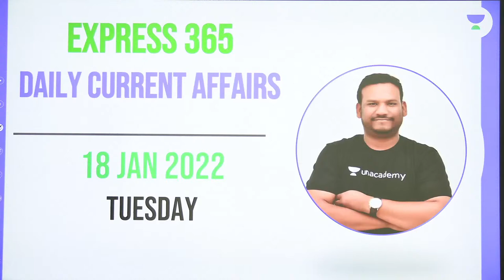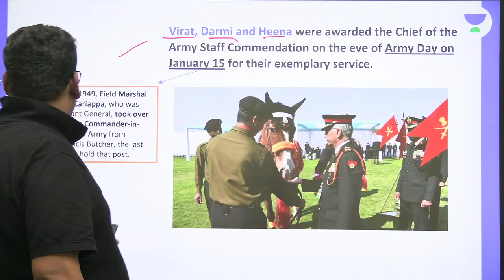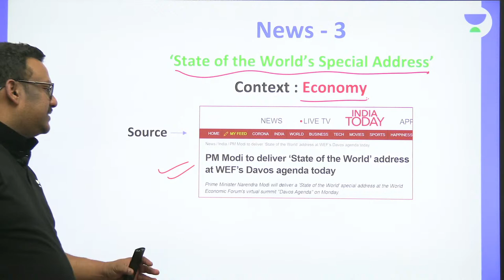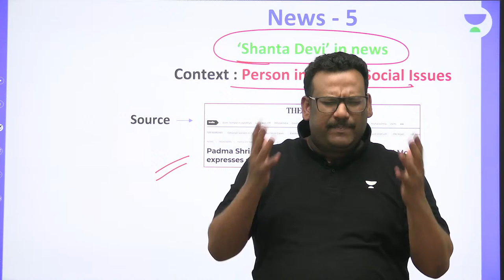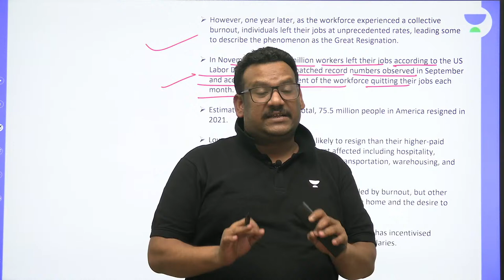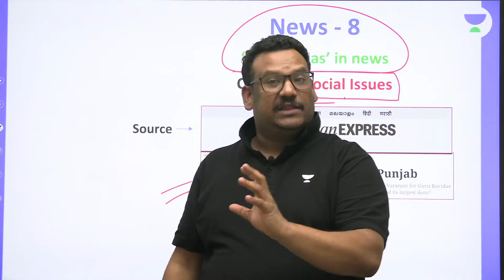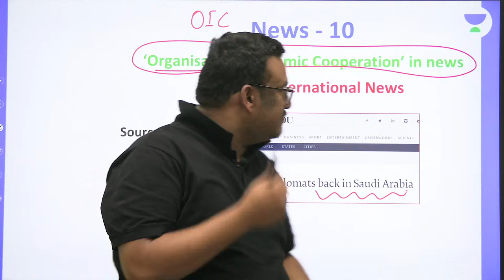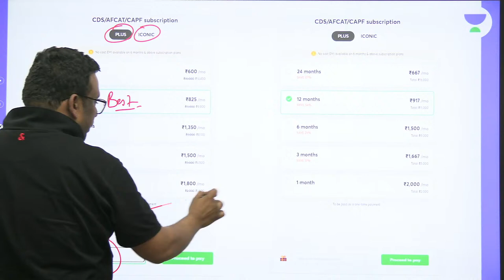Express 365 Current Affairs | CDS/OTA/CAPF/NDA/AFCAT/CSE/SPSC/SSC 2022 | Quasif Ansari Sir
In the subject Current Affairs, Express 365 Current Affairs will be discussed for the preparation of CDS/OTA/ CAPF/ NDA/CSE/SPSC/AFCAT/SSC 2022 by the Quasif Ansari Sir. Watch the entire video to learn more about Express 365 Current Affairs. Let’s Crack It!

Quasif Ansari Sir and other Top Educators take classes on Unacademy App.

Unacademy Subscription Benefits:
1. Learn from your favorite teacher
2. Dedicated DOUBT sessions
3. One Subscription, Unlimited Access
4. Real-time interaction with Teachers
5. You can ask doubts in the live class
6. Limited students
7. Download the videos & watch offline